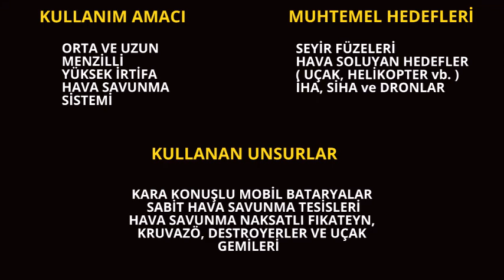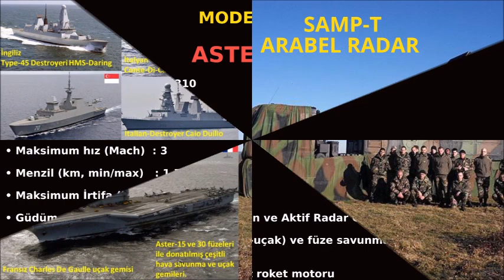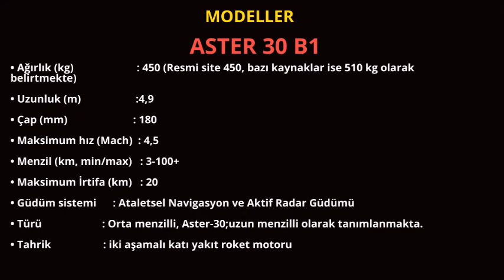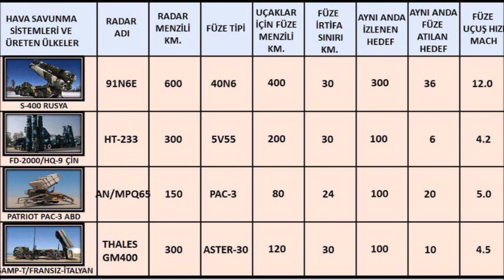SAMP/T HAVA SAVUNMA SİSTEMİ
SAMP/T HAVA SAVUNMA SİSTEMİ Türkiye'nin S-400 Alımı öncesinden gündemine aldığı ortak üretim yoluyla ve TF-2000 Fırkateynlerinde ve kara konuşlu olarak kullanmak istediği SAMP/T Hava Savunma Sistemine kısa bir bakış.